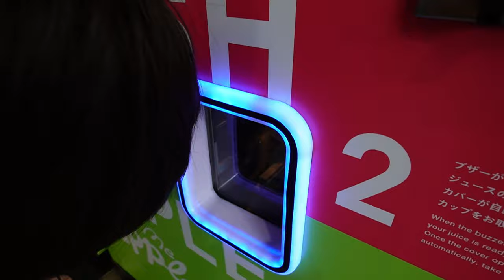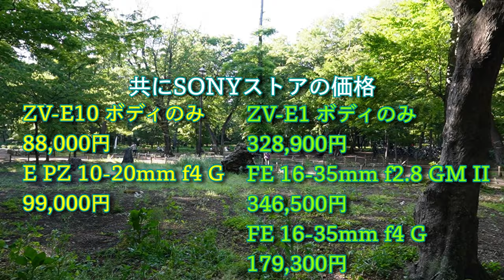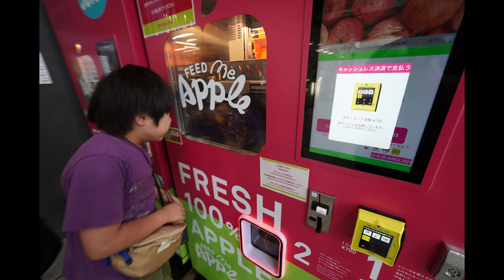【SONYのVlogCAM】ZV-E1とE10を並べて比較、違いは値段以上？【ミラーレス？スマホ？アクションカム？】953日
ソニーの誇るブイログカムを並べて比較しその機能や映像の違いを検証してきてみました。
想像より大きな価格差のある2台ですが出てくる映像や写真にその価格差分の違いはあるのか？

並べて比較や映像を多めに収録してきてみたので改めて見比べてみてください。
APS-Cとフルサイズ、同じようなコンセプトのボディですがともに使い方かな？と感じました。

🛍️ソニー(SONY) APS-C E PZ 10-20mm F4 G SELP1020G🛍️

🛍️ソニー(SONY) VLOGCAM APS-C ZV-E10 パワーズームレンズキット🛍️
🛍️SmallRig Sony用ミラーレスカメラ用保護ガラスフィルム 2枚セット🛍️

🛍️ソニー FE 16-35mm F2.8 GM II G Master Eマウント SEL1635GM2🛍️

🛍️ソニー/Vlog用カメラZV-E1 / ボディ/ ウィンドスクリーン付属🛍️
🛍️ソニー モニター保護ガラスシート PCK-LG2 【タッチ操作対応】🛍️
🛍️Falcam 3501 F22&F38&F50 クイックリリースカメラケージ Sony ZV-E1用 (グレー)🛍️

00:00 VlogCamどうしを並べて撮影してみました！
02:24 ZV-E1とE10の映像を切り替えて確認してみる！
06:39 左右に映像を並べて比較！
11:11 価格差、サイズ、重量、用途求めるものによって選ぶ！
13:57 写真を簡易比較してみる！